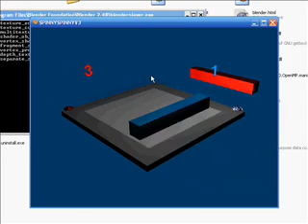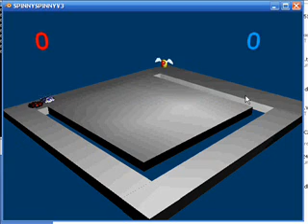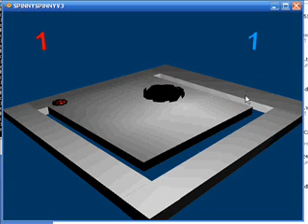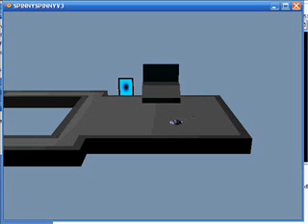Spinny Spinny V3.1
Not quite ready for release yet, but almost.
This is a multiplayer game, only sad people would play this on their own. (guilty)

Shown off here are all four modes, and the level select.

The arena level looks REALLY glitchy, but its just a recording error, it works fine when you actually play it.

The music is from final fantasy.